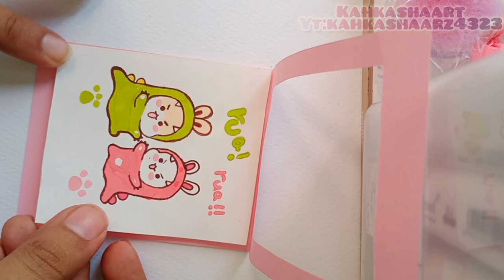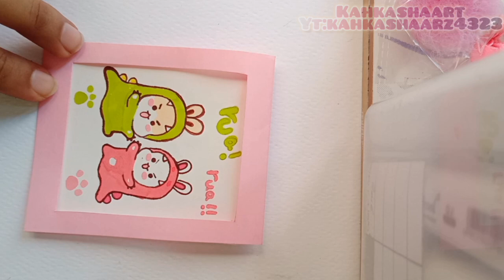how to make cute kawaii card 🎀🩷 cute card gift ideas for you ❤️